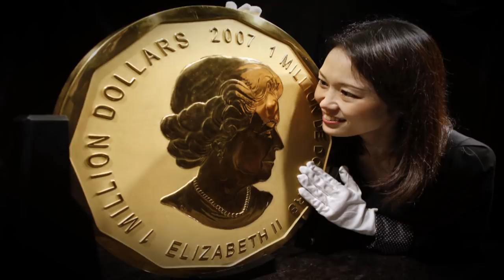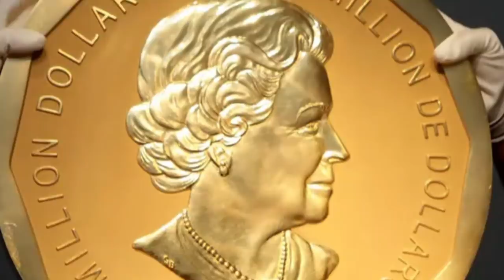Trial begins for 4 accused in gold coin heist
Four young men are on trial in Germany over the theft of a 100-kilogram Canadian gold coin. The Big Maple Leaf was stolen from the Bode Museum in Berlin in March 2017.